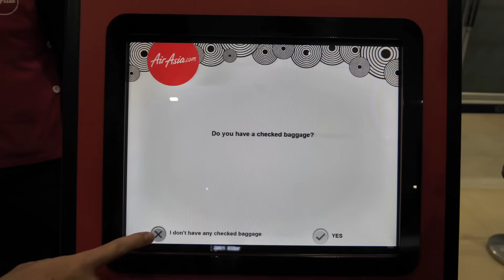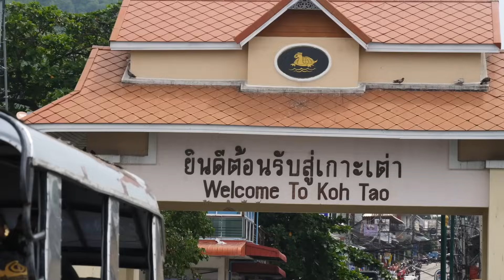SCUBA DIVING THAILAND'S ABANDONED ISLAND... (what's inside?)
What's Hiding 50 Feet Deep Under this Thailand Island?! (Scuba Diving Search)

ℹ️ 🌴 Each year, Koh Tao, Thailand, attracts thousands of visitors with its diverse wealth of marine life. In fact, this tiny island of just 21 square kilometres pumps out more scuba certifications annually than nearly anywhere else in the world, second only to Queensland, Australia – but at a much lower price point. We were able to eat, sleep, and scuba dive for about $50 USD a day which is near impossible to find anywhere in the world!

🤿 Henry and the Dive Center we used: Scuba Shack↩️
Highly recommend if you're ever in Koh Tao 👍